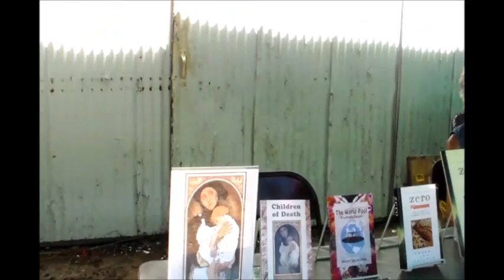TILLER ART FAIR in Tiller, Or. on 15 July 2023 - 20 vendors, BBQ, Sunny Sky Boys, Katelyn Marie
TILLER ART FAIR in Tiller, Oregon on Sat, July 15 from 11 – 5 was a real fun event, sponsored by the South Umpqua Rural Community Partnership (supported by The Roundhouse Foundation). About 20 vendors participated, and BBQ food was available. Live music included hillbilly jazz & bluegrass by The Sunny Sky Boys (Joe Ross & Jerry Ashford) on guitar, mandolin & vocals from 1 - 3 pm. Folk and Americana music by south county singer/songwriter Katelyn Marie followed from 3 - 5 pm.